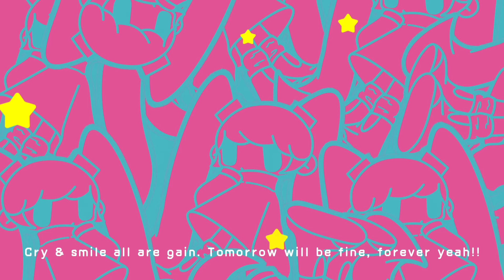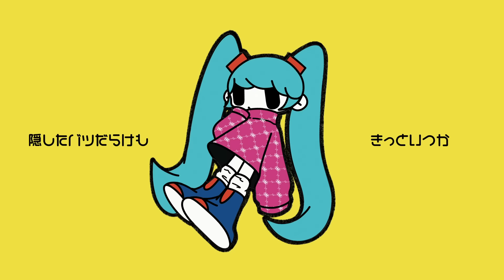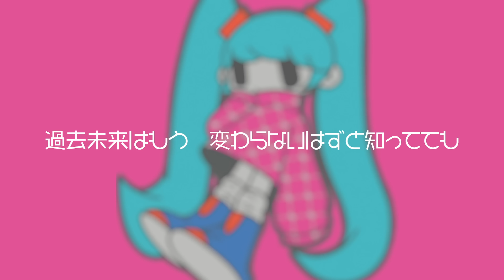Another Memory / Capchii feat. 初音ミク 【初音ミク×よみうりランド2023コラボテーマ曲】歌詞動画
初音ミク×よみうりランド2023
コラボテーマソング『Another Memory』

Music & Lyrics：Capchii
Illust：ムラタナナ